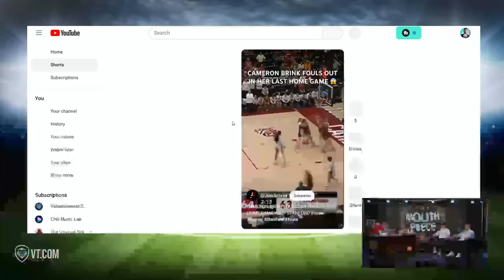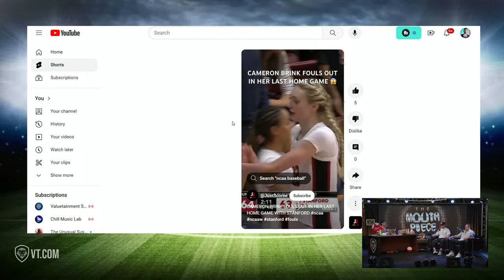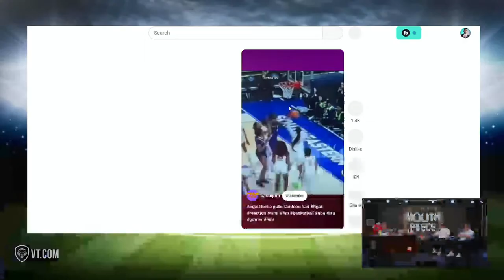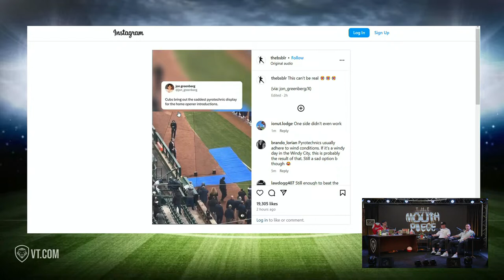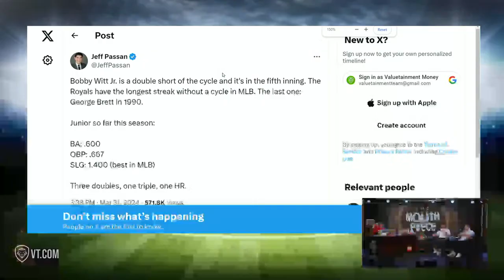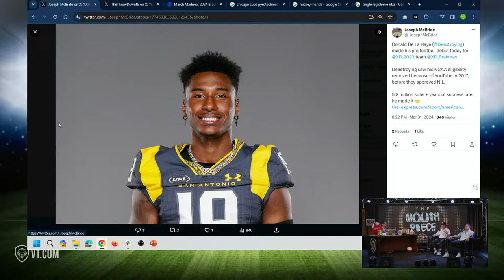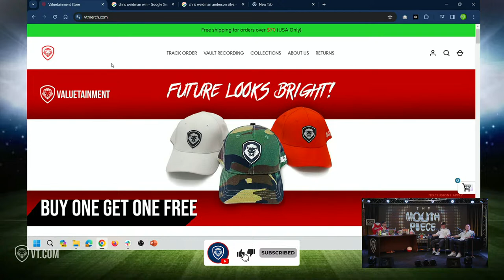Caitlin Clark vs. Angel Reese, NCAA Tournament Showdown, NFL Shakeup, MLB's Hot Start | Ep.23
Don't miss The Mouthpiece! Hosted by Brady Matthews, this exciting new sports show is sure to keep you entertained all season long. Highlights include exciting funny moments, great interviews, and top sports events. Be sure to check it out today!
Follow Brady Matthews:
 X / @Boston13Beans

Follow Chris Manno:
 X / @mann_O_Steel17

Follow Ray Sherwood:
X / @RaySherwood

5:11 NC State
8:55 Final Four Picks
13:18 Looking Forward: Women’s NCAA Tournament
19:55 Can Caitlin Clark play in WNBA?
20:50 Rashee Rice Car Crash
24:20 NFL On the Field
25:27 Jadeveon Clowney
27:30 Chase Claypool Interview
30:55 Chicago Cubs Pathetic Pregame Pyrotechnics
32:00 Juan Soto
39:50 The Good, The Bad & Do We Care?
57:39 Parting Words